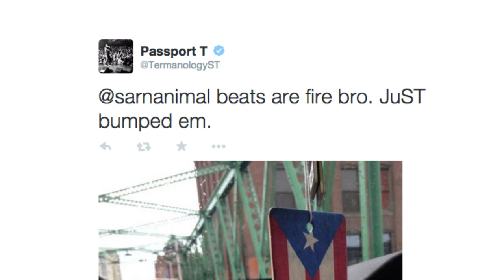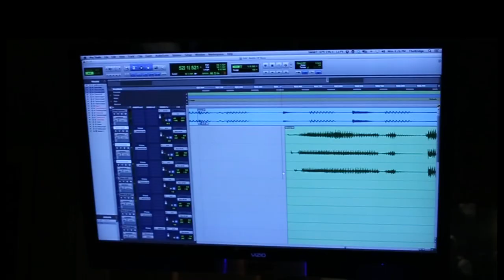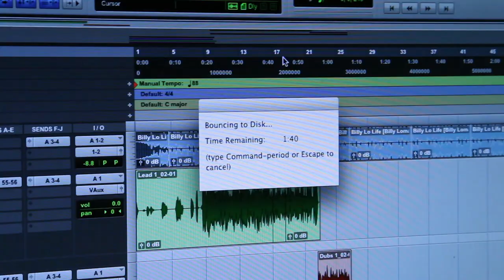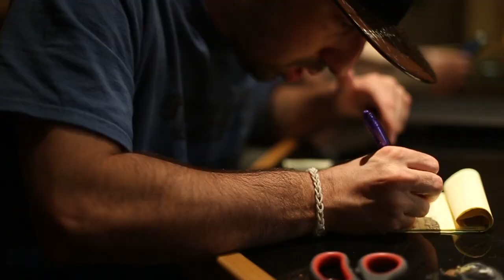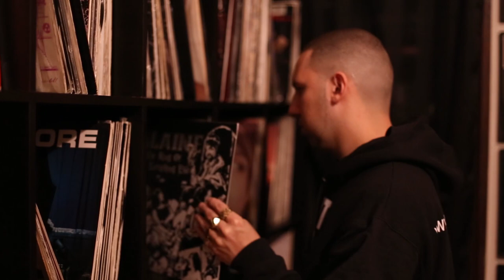Termanology Presents: "Shut Up And Rap" Documentary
Termanology Takes You Behind The Scenes Of “Shut Up And Rap” With New Documentary

Can you move the crowd?  You either can, or you can’t… No gimmicks, no glamour and no glitz -- just “Shut Up And Rap”! That’s exactly what Termanology did with Shut Up And Rap; let his music do the talking!

A lot has changed since Term initially cut his teeth with several highly acclaimed 12" singles, a debut album, Politics As Usual (2008), that included a MT. Rushmore like array of producers (DJ Premier, Pete Rock, Large Professor, Havoc, Alchemist, Hi-Tek, Buckwild & Nottz) which placed him on the proverbial Hip-Hop map.  Since, then he has released a collaborative effort with M.O.P.’s Lil Fame (Fizzyology) and two-projects under the moniker 1982 with his brother from another mother Statik Selektah, made numerous television appearances and toured the world a few times over.   However, the one constant throughout has always been Term’s ability to spit.

Today, Term unveils his new documentary, which is an in-depth and behind the scenes 16-minute documentary on the making and construction of his Shut Up And Rapproject. Directed and shot by Nick Pedini, the documentary captures some of the best moments of the Shut Up And Rap recording process; what is was like navigating including almost 30 different artists on the project (names such as Inpectah Deck, M.O.P.’s Lil Fame, Skyzoo, Torae, Slaine, Willie The Kid, Statik Selektah, Alchemist, Chris Rivers, DJ Doo Wop and REKS). Term also talks discovering producer Billy Loman (who produced the bulk of the project).

Triller Than Most Production
Video by: Nick Pedini